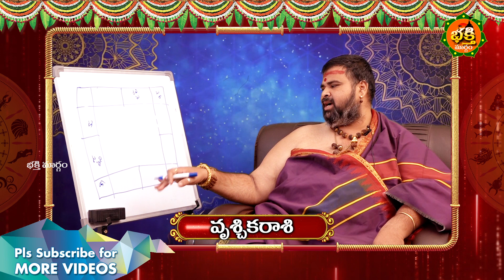వృశ్చిక రాశి జూన్ నెల రాశిఫలాలు 2020 (16 నుండి 30) I Vrischika Rasi Phalalu June 20 I Bhakthi Margam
వృశ్చిక రాశి జూన్ నెల రాశిఫలాలు 2020 (16 నుండి 30)